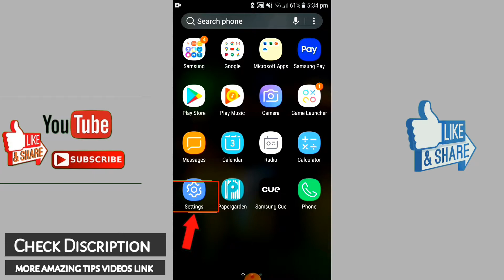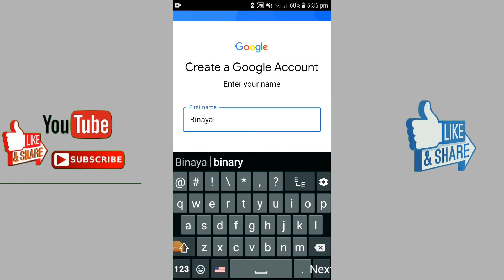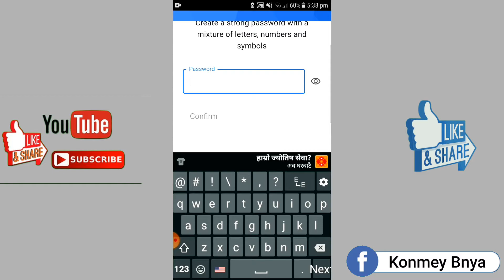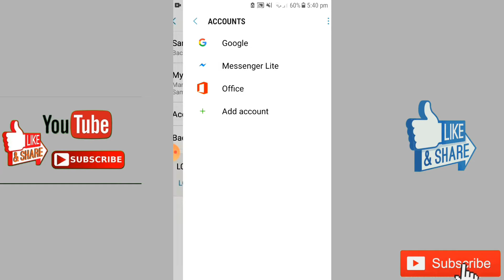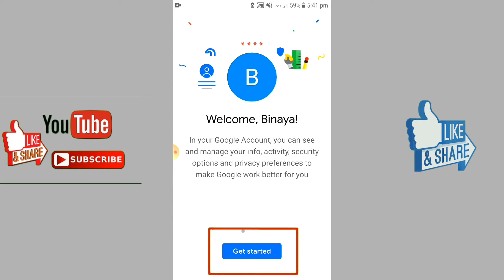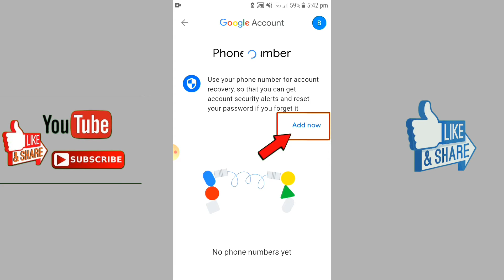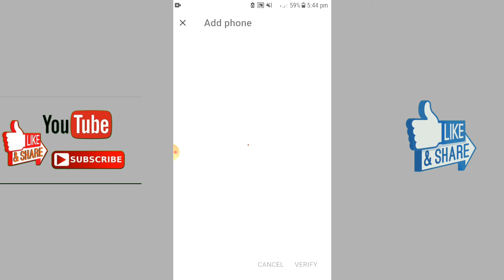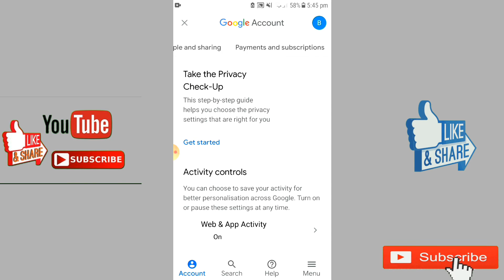[In Nepal] How To Create a Gmail Account | Google Account in Andriod Mobile | Full explain in nepali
How To Create a Gmail Account | Google Account in Andriod Mobile || Full explain in nepali 2020 ||

About this video : hajur haru lai yo video ma gmail a/c google a/c create garna sikaiyeko x Hajur haru ley yo video herera matra 5 minute ma aauta gmail account/google account create garna saknu hunxa ra hajur haru ley yo gmail A/C bata youtube ma channel pani create garna saknu hunxa raa business  ko lagi pani use garna saknu hunxa ra poisa pani kamauna saknu hunxa i hope hajur haru lai yo video ley dharai help garney cha afno partikiriya comment ma lekhnu hola

Cover topic :
1) How To Create Gmail account/google account in andriod mobile
2)How to create gmail account
3)How to create google account
4)Create Gmail account for youtube
6) How to Create Gmail A/C Google A/C in nepali 2020
7)How To Create Gmail Account in andriod,iphone
8)How to create gmail account in 2020
9)Create gmail account on mobile
10)gmail account / Google account simple way bata step by step kasari create garni?

More amazing video tips link👇️